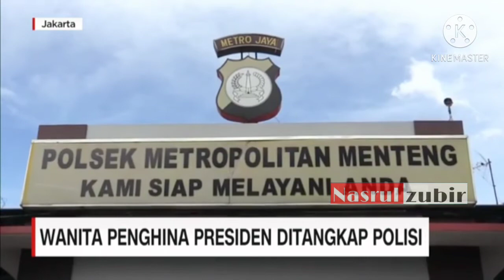Berita Terkini | Viral Seorang Perempuan di Menteng Hina Presiden Jokowi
Terbaru

Kapolres Jakarta Pusat Kombes Heru Novianto mengatakan pihak kepolisian telah menangkap perempuan tersebut. Perempuan itu berinisial LS (49).

"Selasa, tanggal 15 Desember 2020, telah diamankan seorang perempuan dengan identitas LS," ujar Heru dalam keterangannya kepada detikcom, Selasa (15/12/2020).